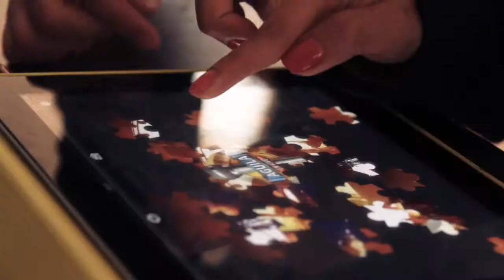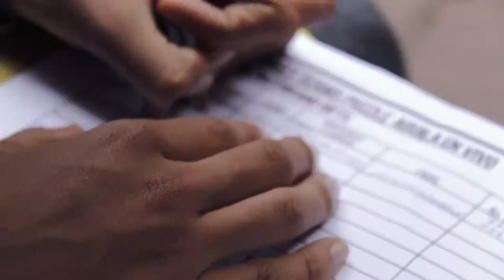Aguila "En vivo".mp4